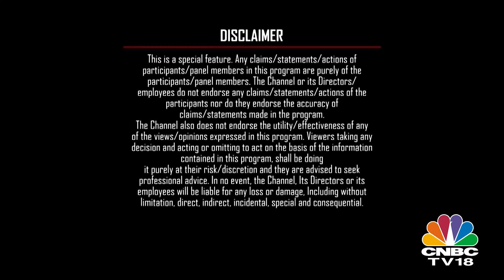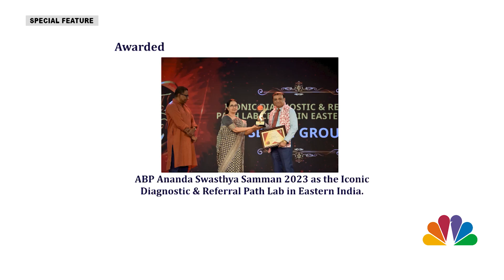Serum Group, featured on CNBC TV 18 - Greatest Brands & Leaders 2023-24